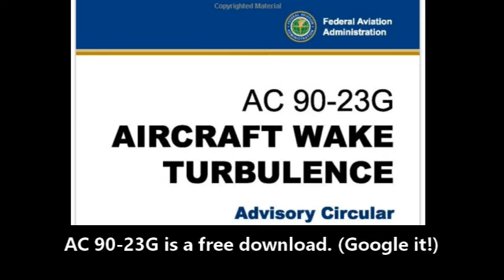Dramatic Footage of Quicksilver Ultralight Caught in Wake Turbulence! (C118)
Courtney discusses the danger of wake turbulence and how to avoid them. Visual examples of wake turbulence is shown.

Note: A LEGAL ultralight is limited to 1 seat and requires no pilot certificate to fly. A 2-seat "ultralight" is, in fact, a Light Sport Airplane and requires a pilot certificate to fly. There is no such thing as a "legal 2-seat ultralight."

Courtney is an FAA-certified Advanced Ground Instructor (AGI).